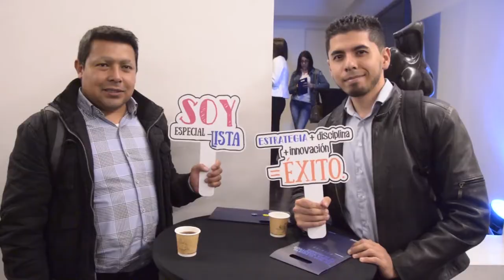Saludo Leonardo Gil a nuestros estudiantes de Posgrados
Nuestro Rector, Leonardo Gil brindó un mensaje a todos nuestros estudiantes de Posgrados.